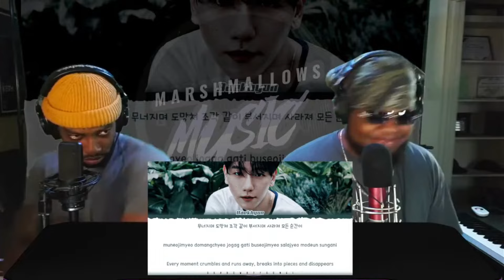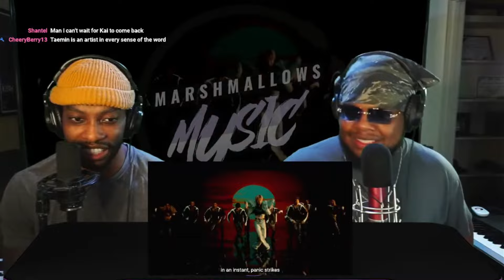태민 (TAEMIN) - 'Horizon' MV (REACTION) | He can do no wrong!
💪태민 (TAEMIN) - 'Horizon' MV & 연준 (YEONJUN) ‘GGUM’ Official MV
(REACTION) Most HONEST Reactions on YT